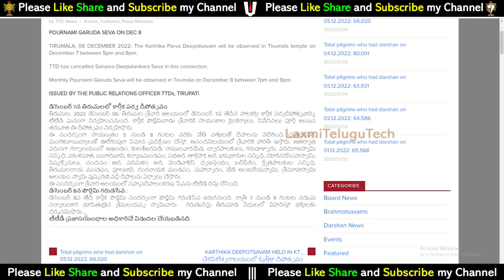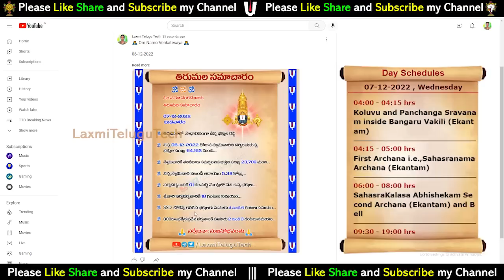జనవరి, వైకుంఠ ఏకాదశి దర్శనాలు, వసతి | తిరుమల తాజా వార్తలు | TTD Latest Updates in Telugu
Tirumala today latest updates in telugu | Vaikunta Ekadasi Darsan Tickets Update | January Darsan Accommodation | Sarva Darshan | 7th Dec 2022

13). What is Thirumala Srivari Seva (How many types of services) Full details of what to do to participate in the service

31). Advance booking Tirumala Darshan Ticket any month:-

--Munilakshmi Volunteer--